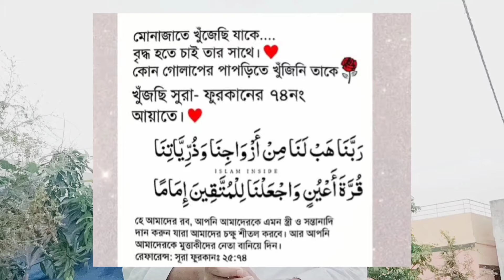বিয়ের জন্য ভালো পাত্র-পাত্রী পাওয়ার কোরআনী আমল | পাত্র পাত্রী দেখার আগে অবশ্যই কথাগুলো শুনুন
যেই ছেলে মেয়েদের বিয়ে হচ্ছে না | তাদের জন্য ১০০% পরীক্ষিত আমল | New Azhari | Abrarul Haque Asif

The age of the girl has passed 30 is not getting married, what to do? || shaikh ahmadullah prosno uttor
দ্রুত বিয়ে হবে ৭ দিনের মধ্যে ১০০% পরীক্ষিত আমল। দ্রুত বিয়ে হওয়ার আমল। biye howar dua

মেয়ের বয়স ৩০ পার হয়ে গেছে বিয়ে হচ্ছে না করনীয় কি? || shaikh ahmadullah prosno uttor

উত্তম জীবনসঙ্গী পাওয়ার দোয়া

বিয়ে বন্ধ করা হলে তা থেকে মুক্তির আমল। বিয়ের জটিলতা থেকে মুক্তির পরিক্ষিত দোয়া। দ্রুত বিয়ে

বিবাহের উদ্দেশ্যে নির্দিষ্ট কাউকে আল্লাহ'র কাছে চাওয়া যাবে কি? শায়খ আহমাদুল্লাহ

বিয়ের উদ্দেশ্যে পাত্র পাত্রী দেখার আগে অবশ্যই কথাগুলো শুনুন | পাত্র/পাত্রী খুজুন

আলোচনায় : মুফতি রাহাত নোমানী।
ঢাকা বাংলাদেশ।